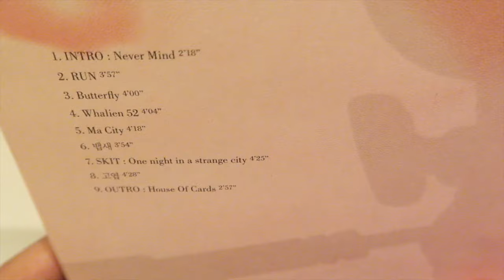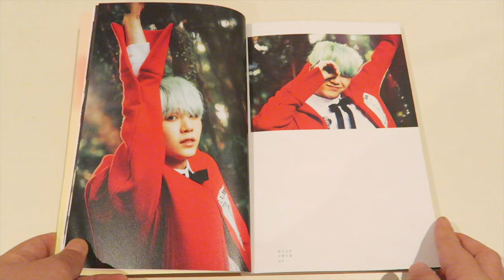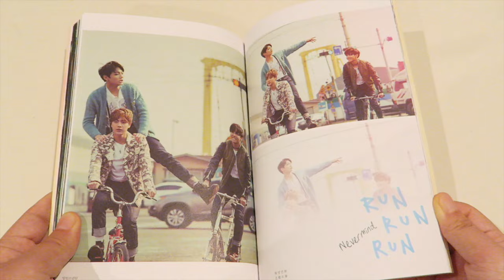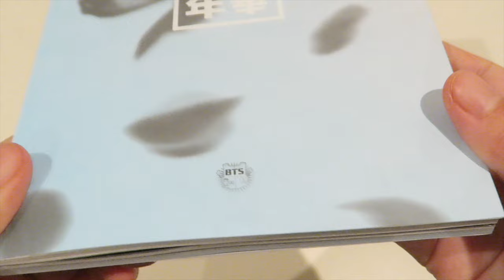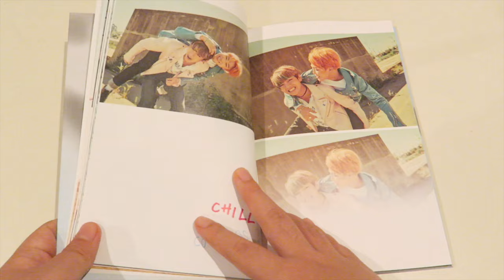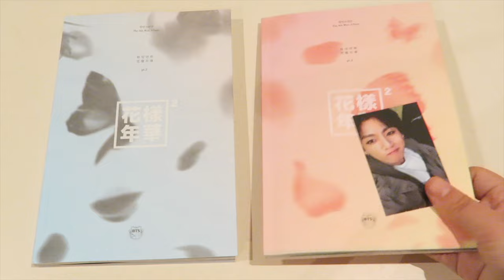[KPOP UNBOXING] BTS IN THE MOOD FOR LOVE PT.2 (PEACH AND BLUE VERSIONS) || 방탄소년단 화양연화 PT.2 앨범 소개 ♡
of course i pre-ordered bts albums ahah, I actually got these ages ago but I was too lazy to upload. BETTER LATE THAN NEVER AM I RIGHT? COMMENT YOUR FAV SONG FROM THE ALBUM !